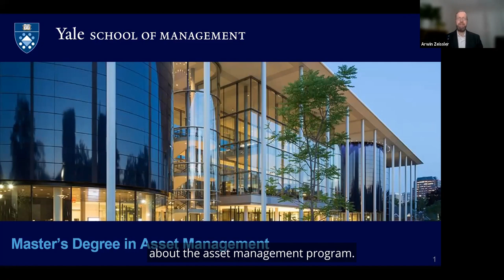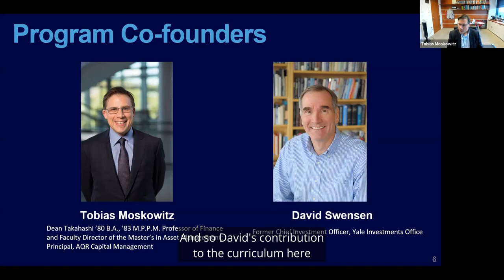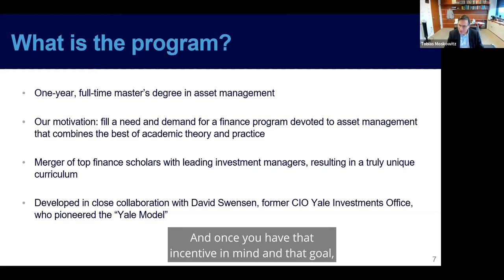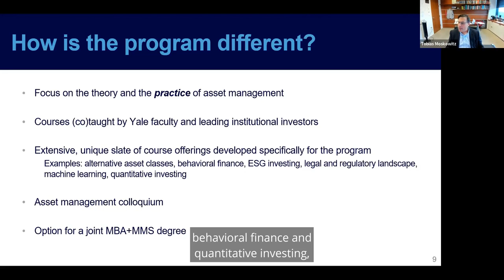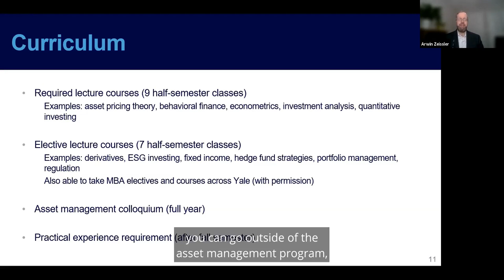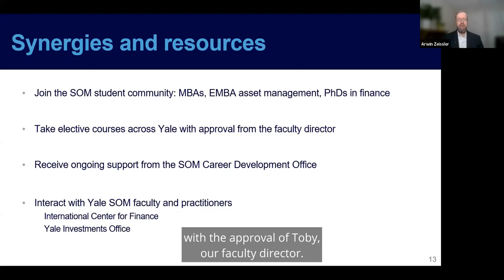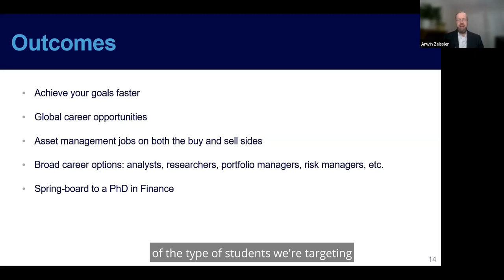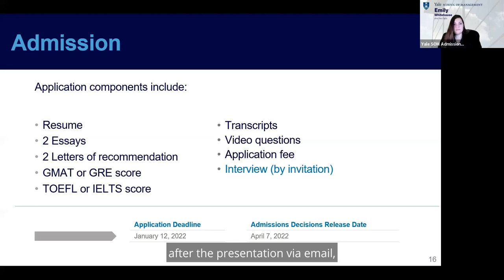Asset Management Online Reception, 2021